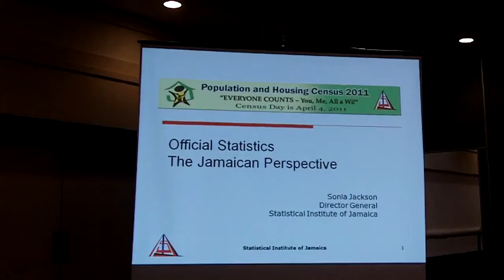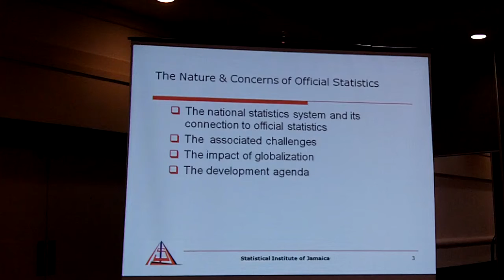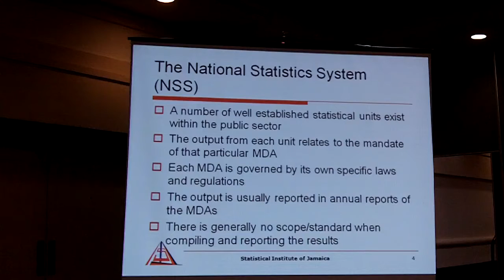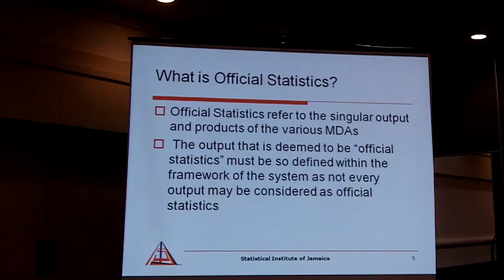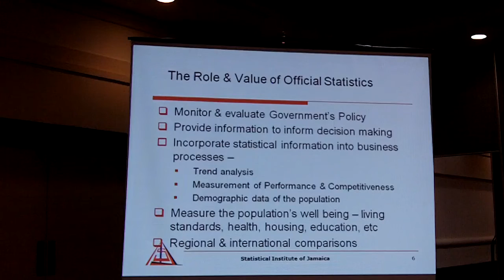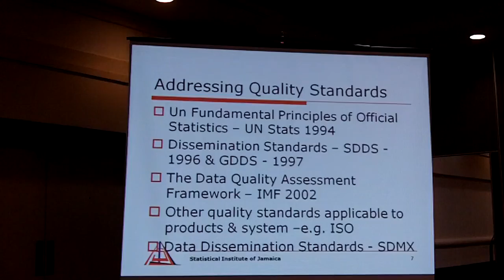UNDP Jamaica TV: Public Workshop towards a National Statistical System Part 6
Ms. Sonia Jackson, STATIN Director General; presenting an overview of Official Statistics in Jamaica- Part 1

UNDP is encouraging the development of a coherent and neutral National Statistical System (NSS) in Jamaica through the project "Support for the Development of a National Statistics System". On February 15-16, 2011 a Public Sector Consultation Workshop was organized by the Statistical Institute of Jamaica (STATIN) in Kingston, Jamaica at the Windham Hotel, to make the point on the project status and to share knowledge, experiences and lessons learned.